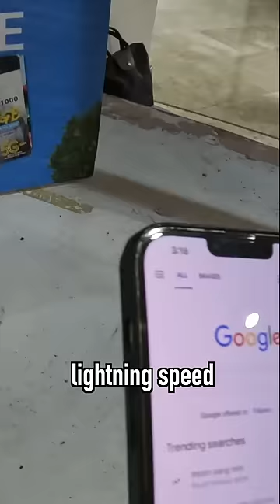MY FIRST TIME in Manila Philippines 🇵🇭